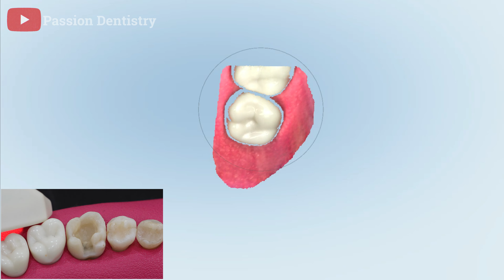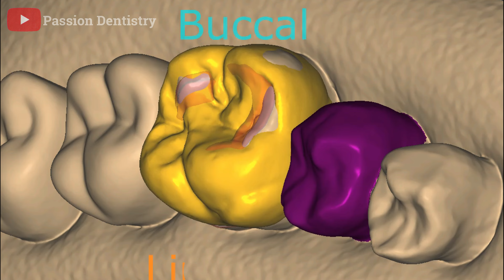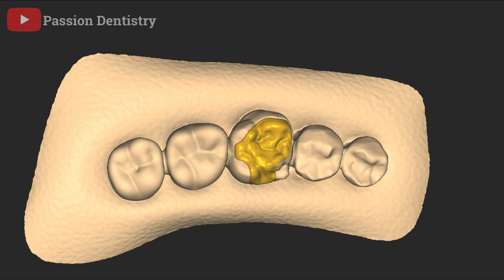Old Silver Tooth Filling Replaced by Zirconia Tooth Filling | Unbelievable Reconstruction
This video is made only for the educational purposes so that you will get to know about the most latest tooth fillings or restorations in the dentistry
In this video i have shown the restoration of the molar tooth which is previously restored by some dentist with the silver amalgam but the restoration was not done properly as i shown in the video the amalgam not deposited and carved properly and some portion of decay or caries are still left there which might lead the problems in future
The restoration i have shown in this video is the Ceramic or Zirconia inlay restoration and is one of most advanced tooth restoration or filling you can have from your dentist.
00:00 Introduction
00:28 Cleaning Faulty Silver Amalgam Filling
01:25 Cleaning Tooth Caries
02:02 Placing Protective Liner
02:30 Refining Preparation Walls and Angles
03:07 Analysis of Preparation Depth
03:14 Checking Divergence of Walls
03:30 Scanning the Tooth Preparation
04:08 Designing Ceramic or Zirconia Tooth Filling by CAD CAM System
06:04 Etching The Ceramic Inlay Margins with HFA
06:27 Applying Adhesive to Inlay
06:42 Etching the Tooth Preparation to create microporosity
07:14 Applying Bonding Agent to Tooth
07:39 Cementation of Inlay to Tooth using Resin Cement
07:51 Before and After
The blue light used at the various stages is the curing light used to set the boding agents and resins